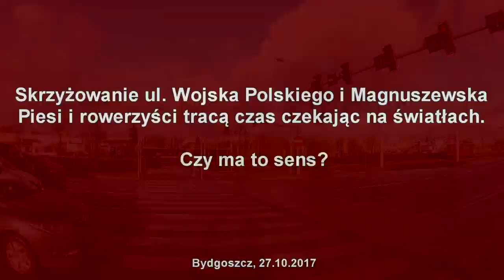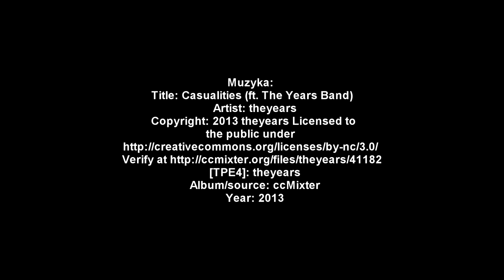Niewłaściwe działanie sygnalizacji świetlnej w Bydgoszczy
Na skrzyżowaniu Wojska Polskiego i Magnuszewskiej w Bydgoszczy sygnalizacja świetlna jest ustawiona w sposób, który powoduje że przy braku kolizji w ruchu piesi i rowerzyści tracą czas czekając na czerwonym świetle BEZ POWODU.